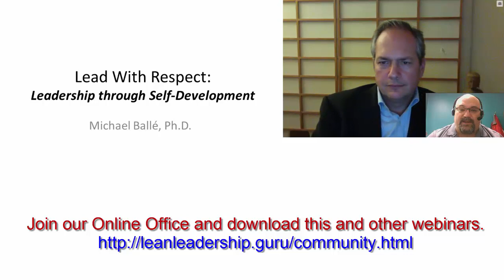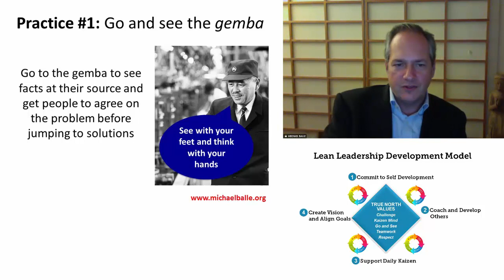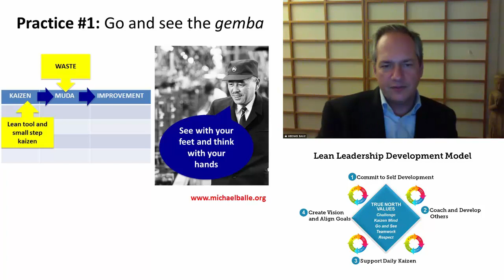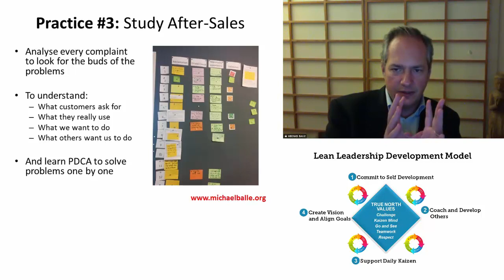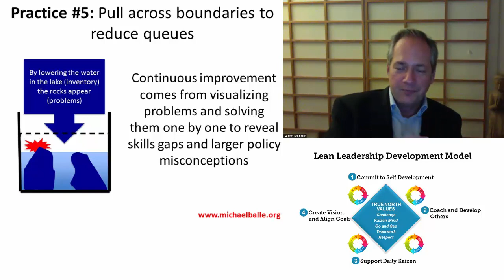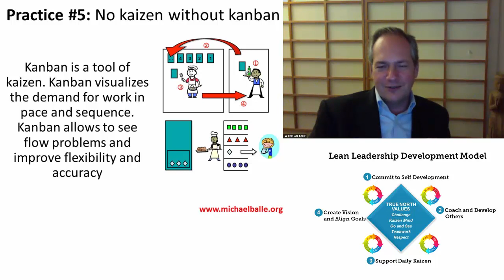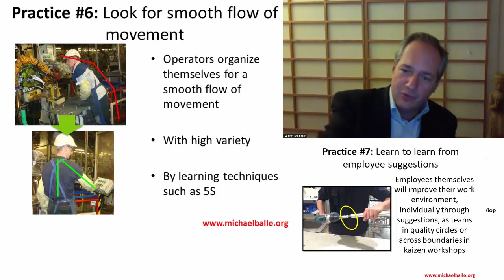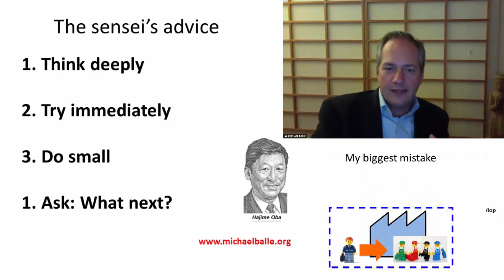Join Michael Balle at the Lean Leadership Institute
- be informed about all of our upcoming webinars. Join our Book Club with Michael Balle as your host - monthly